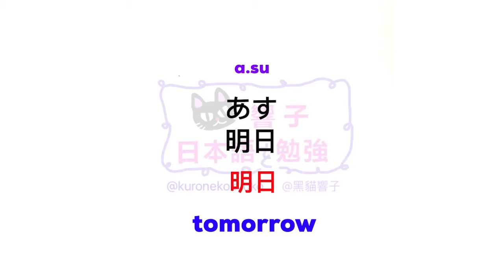JLPT N2 日本語能力試驗 | 大家的日本語 單語 | 日文自學 | Words 216［黑貓響子］